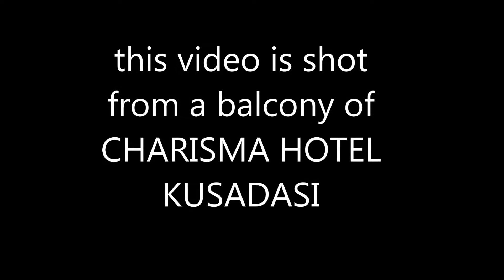ruby princess kusadasi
RUBY PRINCESS inbound Kusadasi